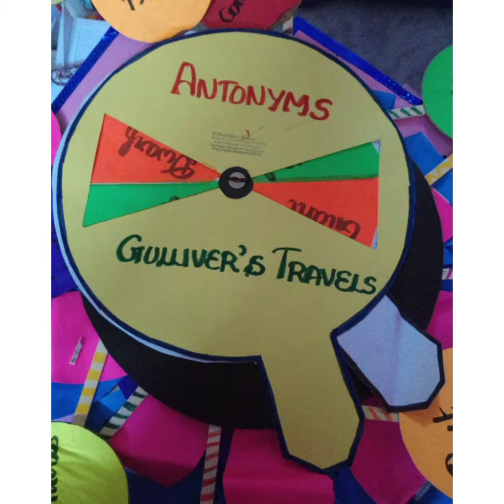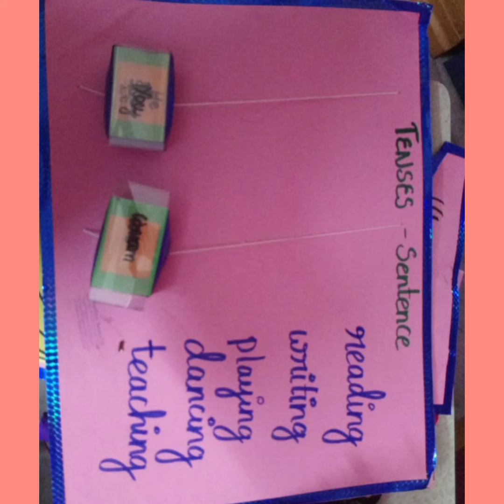B. Ed Teaching aid # English TLM|B.Ed Commission |Working model |Non working model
B. Ed commission